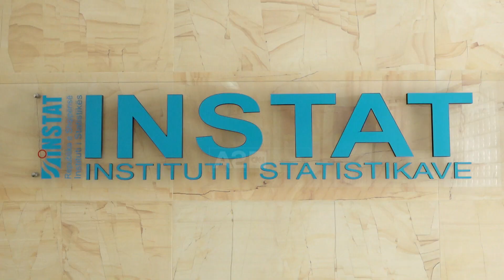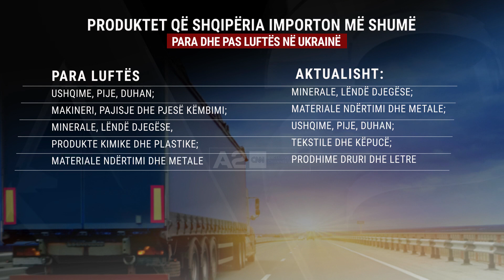Vendin e tyre e ka zënë Kina e India, lufta përgjysmoi importet e Shqipërisë nga Rusia dhe Ukraina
Lufta Rusi-Ukrainë përgjysmoi tregtinë e jashtëm të Shqipëri me dy shtetet në Europën Lindore. Të dhënat nga Instituti i Statistikave tregojnë se nga 3 për qind që ishte pesha e importeve ruse ndaj totalit, treguesi arriti në 1 për qind vitin e shkuar.